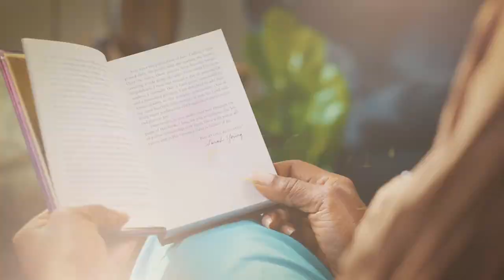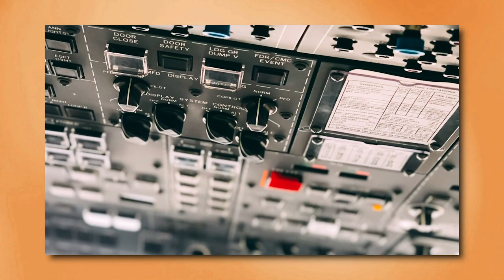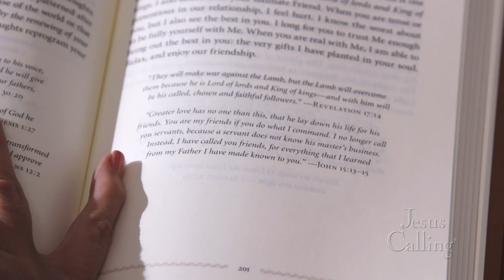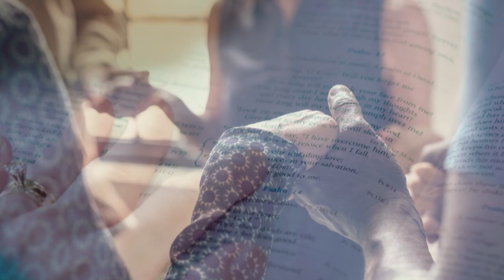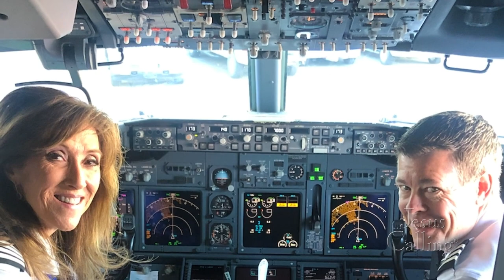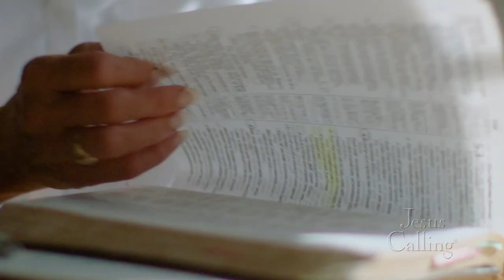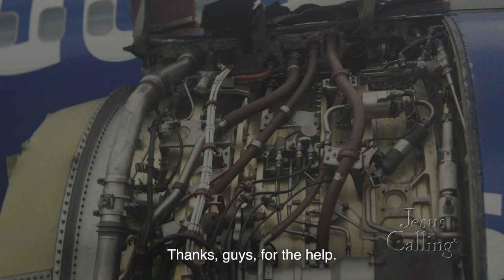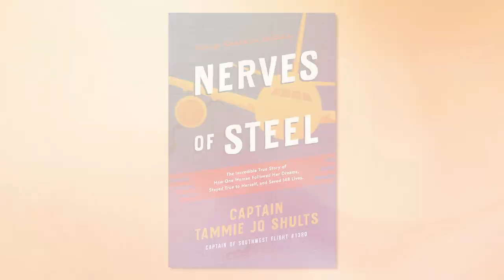Tammie Jo Shults: Faith Brings Peace Amid Crisis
Southwest Airlines pilot Captain Tammie Jo Shults saved 148 passengers when she safely landed a plane after an engine exploded. In the middle of chaos, Tammie Jo’s conversation with God gave her peace and helped reveal a solution to landing.

➤ Read “Jesus Calling” by Sarah Young

➤ Find out more about “Nerves of Steel” and “Nerves of Steel for Young Readers” by Tammie Jo Shults